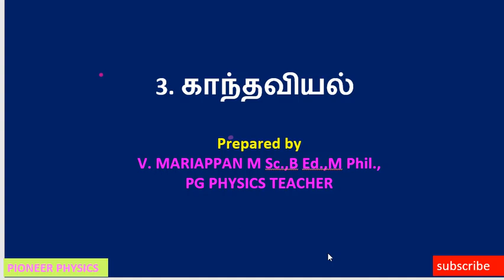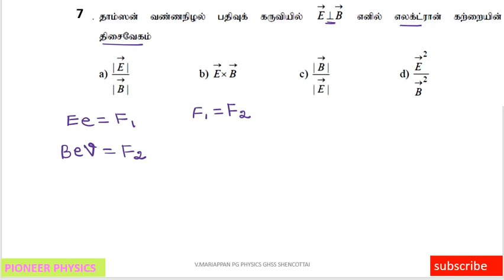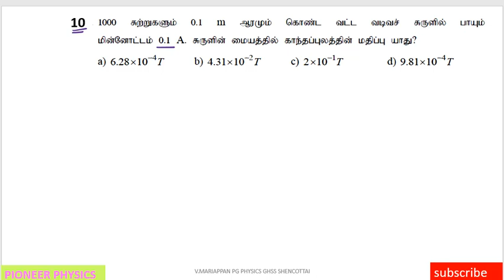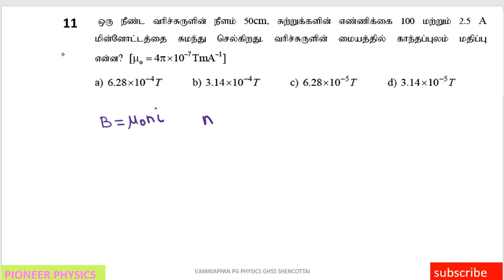NEET PART 2 TM